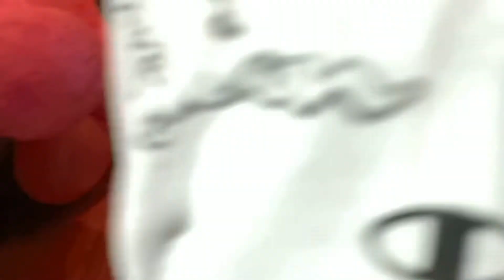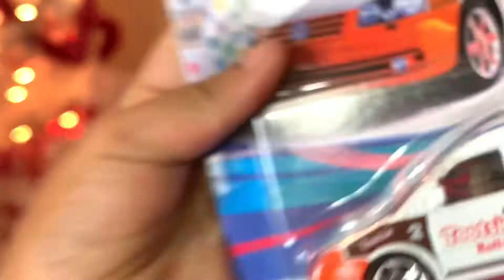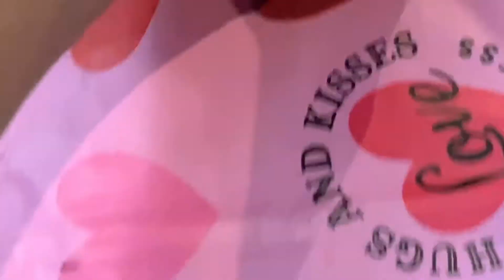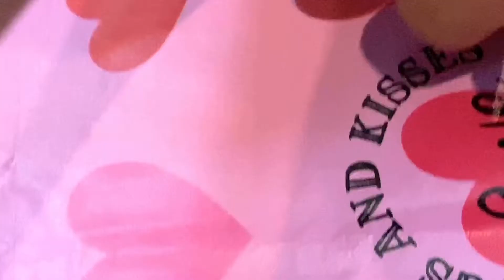What I got my 9 kids for Valentine’s Day | PART 2 | Party Time